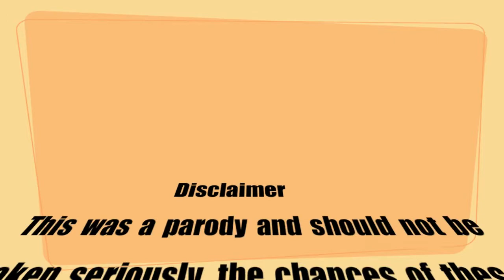iPhone 4 Parody!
A parody of the upcoming iPhone.